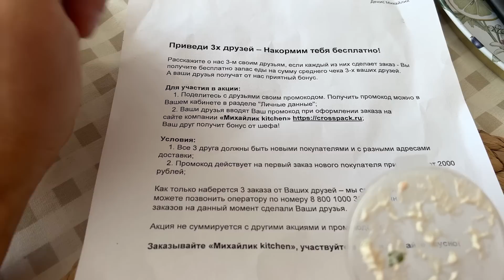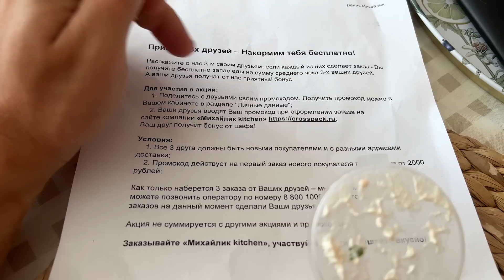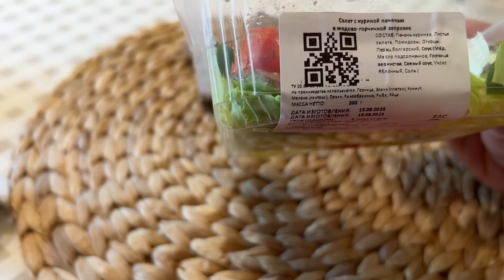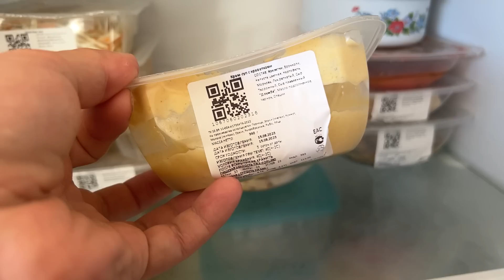48 ЧАСОВ ЕМ ДОСТАВКУ